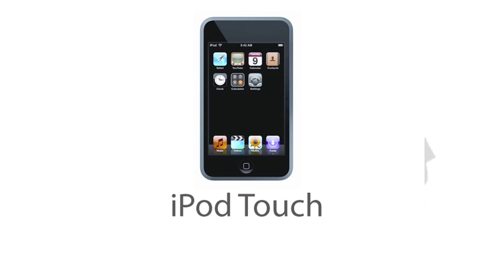Ipod Advert - Lose Control - KatrinaRadhikaLisbethIndhu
Ipod Ad Media Studies 09